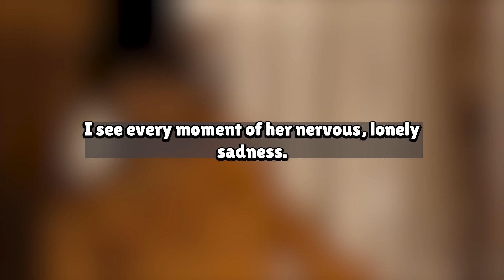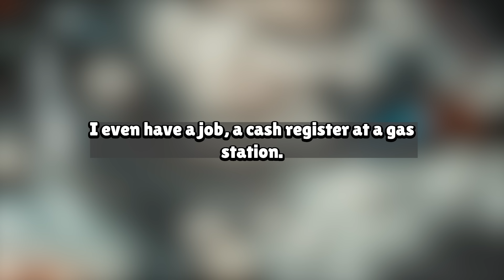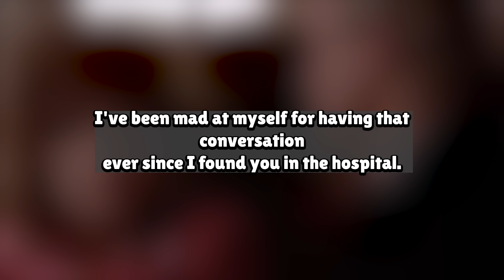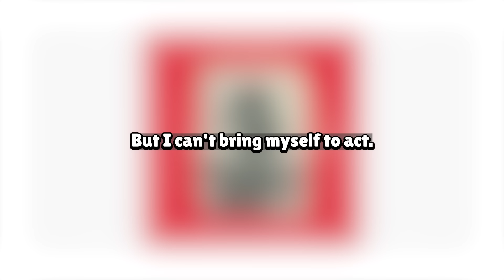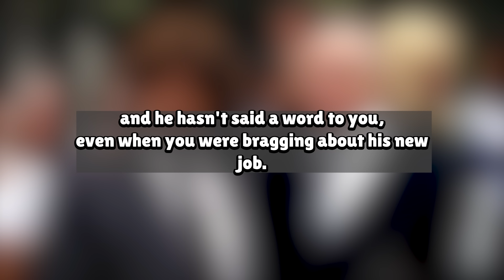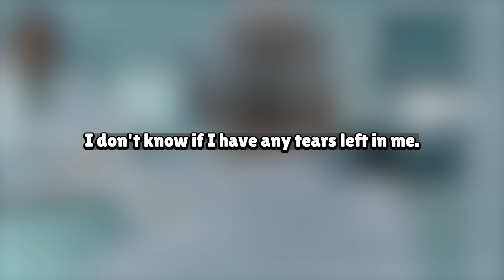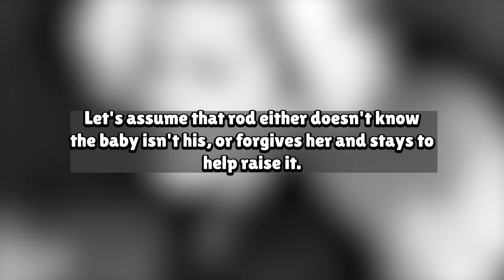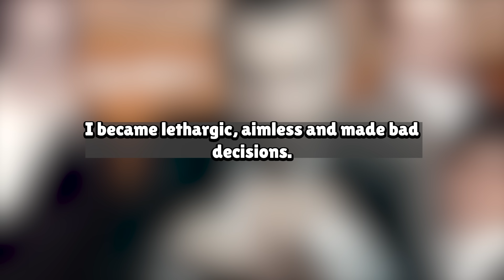My Cheating Wife Got Pregnant By Another Man and I Got Hard Revenge On Her Reddit Story AudioBook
Our Work Process:
1. Come up with questions, research, script, come up with opinions/commentary, polish until ready for recording.
2. Record voice acting the stories/questions, sharing thoughts and opinions and performing it in a creative and transformative fashion for viewers to enjoy.
3. Record gameplay until there is enough interesting footage to use for the background
4. Throw the gameplay in the editing software and then begin typing up the captions, cutting/trimming the voice acting, adding SFX, color correction, removing/adding clips, etc.
5. Final review of the video, if video is not up to the quality desired for this channel. Either go back into the editing software, re-record some lines, change opinions/commentaries.

Based on the book:
STRANGER IS THE SAIL